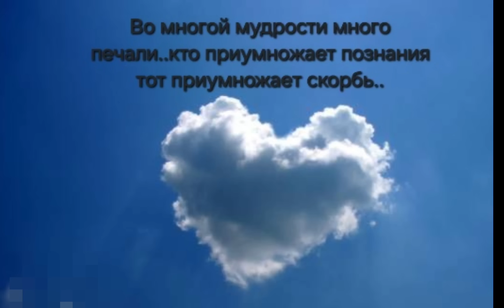Отличия Украинца Молдаванина и Россиянина..